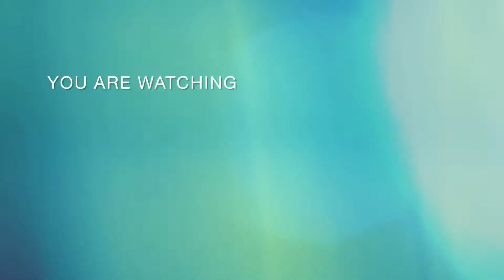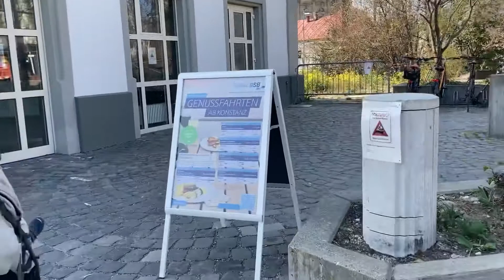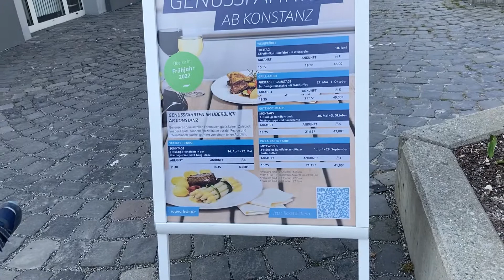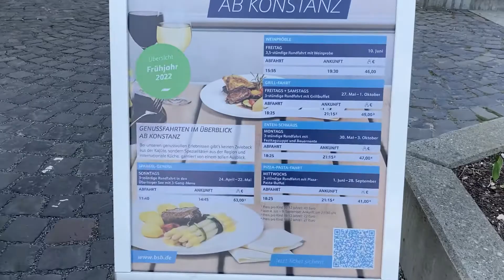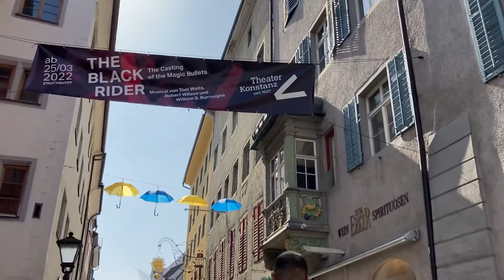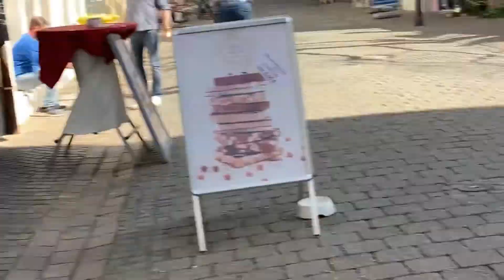Part 2 - Konstanz City (BODENSEE)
My family strolling in the city of Konstanz (bodensee). The city is good and also the lake is so wide, the water is clear, like a sea. Happy sharing to all.